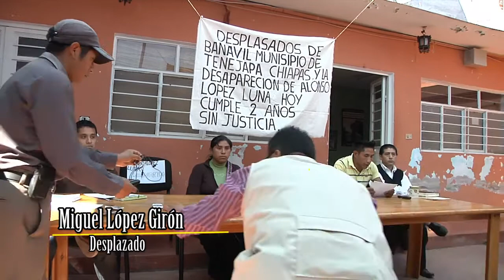Comunicado Desplazados de Banavil a 2 años de los hechos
Lectura del comunicado de prensa que emitieron las familias simpatizantes al EZLN desplazadas de la comunidad de Banavil desde el 4 de diciembre de 2011.